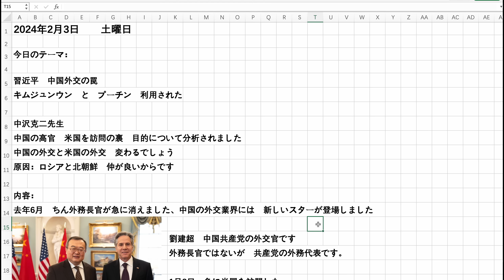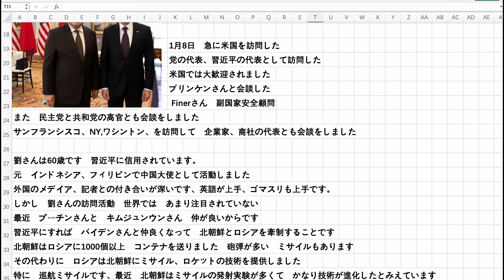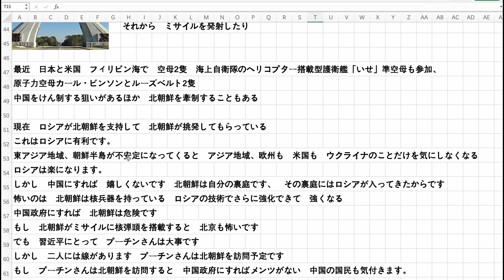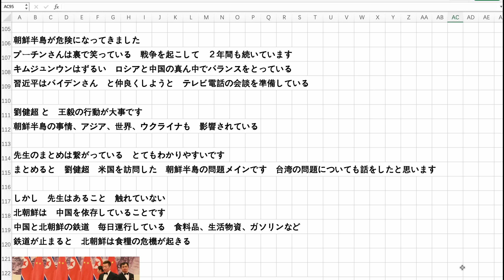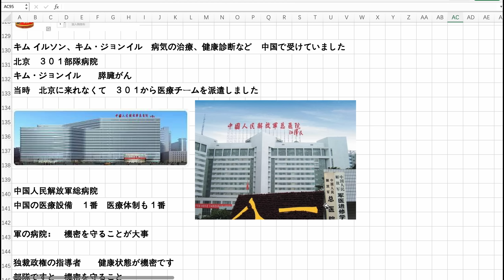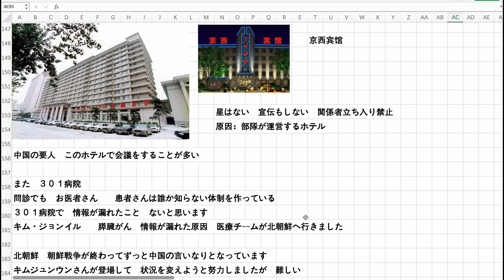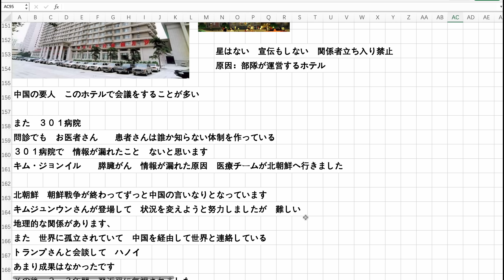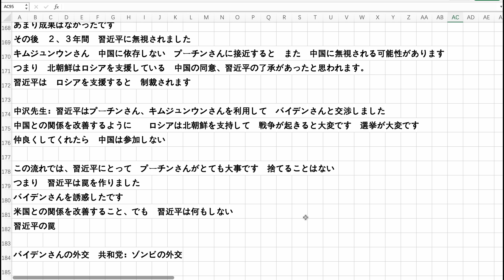習近平 外交の罠 プーチン氏・金正恩氏は利用された ロシアと北朝鮮